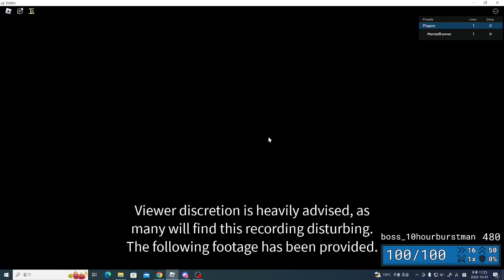Defeating 10hourburstman with perfect run | Item Asylum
I need the music I need the music I need the music I need the music